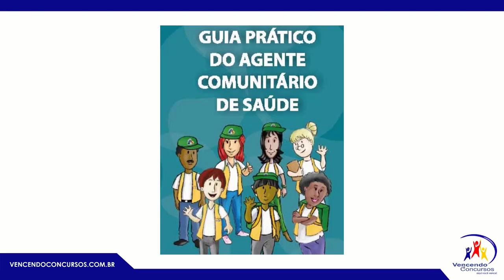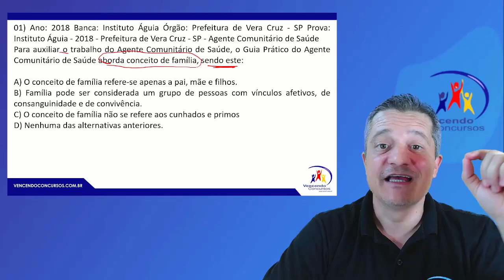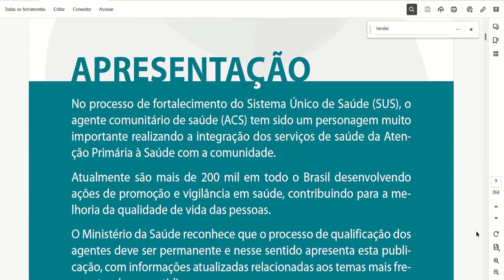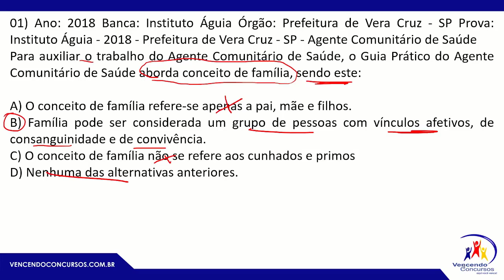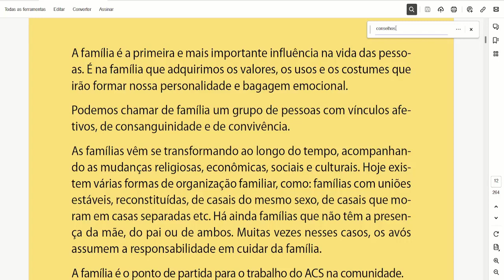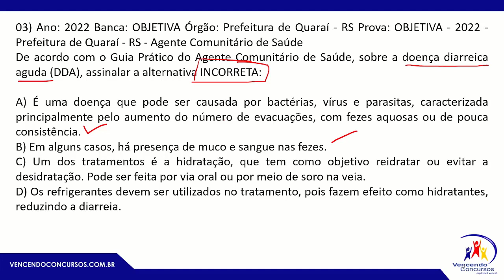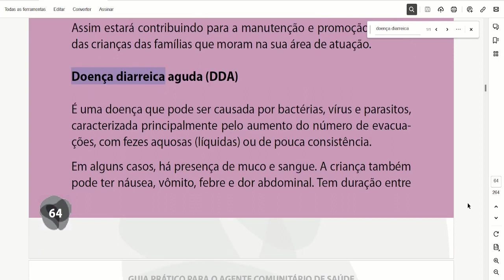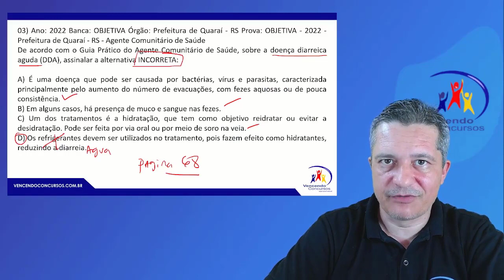01 - Concurso Prefeitura de Guarulhos -Agente Comunitário de Saúde - Conhecimentos Específicos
01 - Concurso Prefeitura de Guarulhos -Agente Comunitário de Saúde - Conhecimentos Específicos | Adquira o Curso Online Completo, clique no

vencendoconcursos,concursopublico,cursosonline,rumoaaprovacao,queropassaremconcurso,assinantevencendoconcursos,concursoprefeituradeguarulhos,concursoprefeituradeguarulhosagentecomunitáriodesaúde,concursoagentecomunitáriodesaúde

vencendoconcursos,concursopublico,cursosonline,rumoaaprovacao,queropassaremconcurso,assinantevencendoconcursos